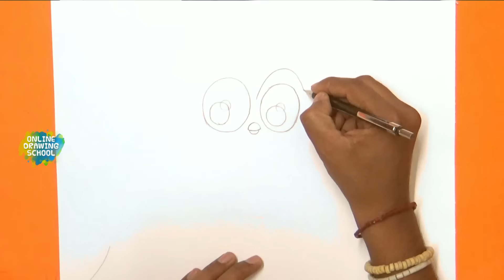❁ how to draw owl-monster high ghoulia yelps pet ❁ Sir Hoots a Lot